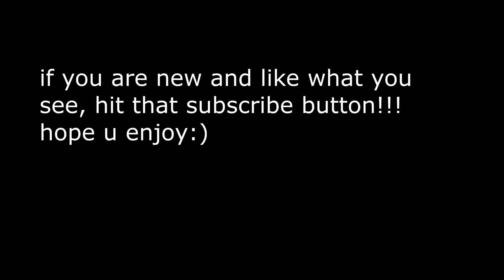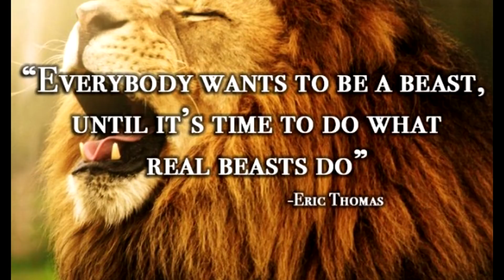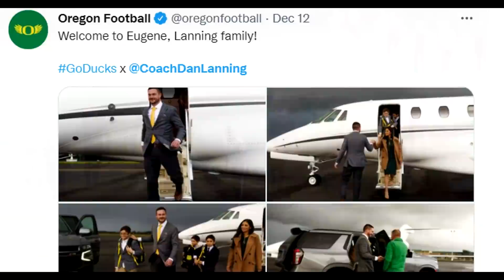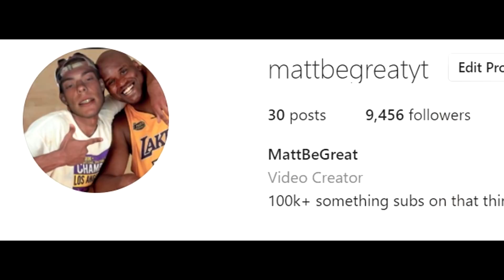CINCINNATI FOOTBALL IS IN MAJOR TROUBLE